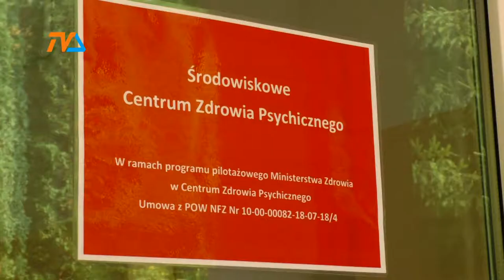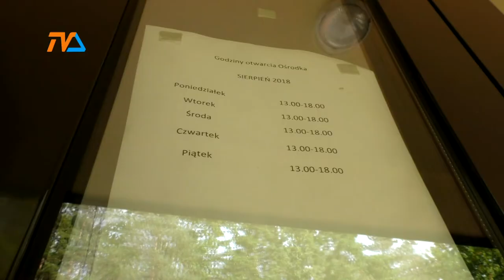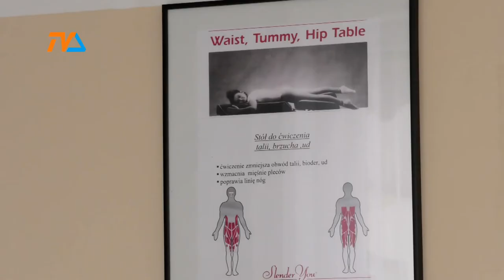W Becejłach wracają do zdrowia |TVSUWAŁKI